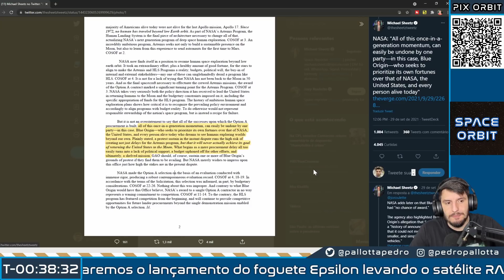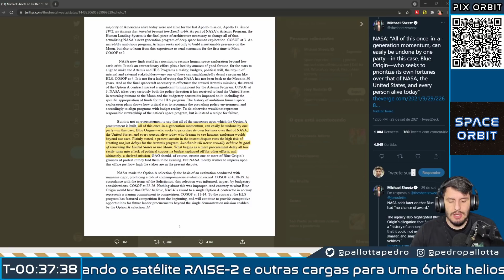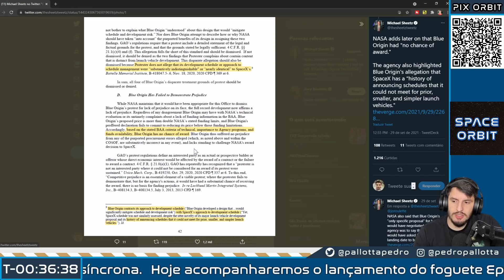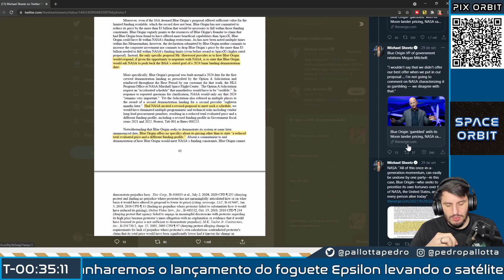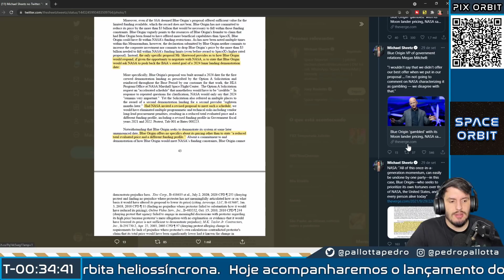NASA Dá Uma Chinelada na Blue Origin na Justiça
A Blue Origin levou a resposta mais contundente da NASA até o momento sobre o Human Landing System e a contratação da SpaceX para realizar o pouso na Lua durante as missões Artemis.